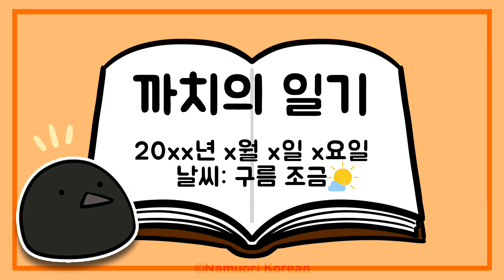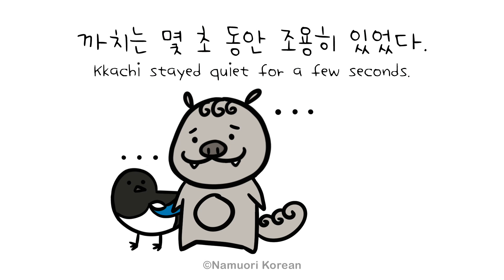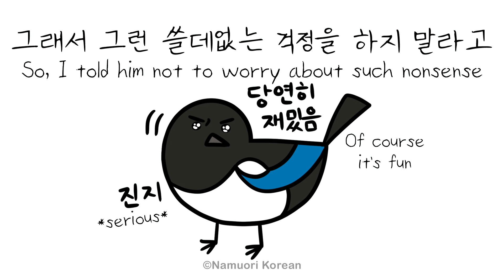📖🇰🇷 Easy Korean Short Story for Beginners | Writing Diary in Korean - ep04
Taechi and Kkachi meet up with just two of them today, and Taechi asks a question he had in his mind for a while now to Kkachi. Find out what happens! :D
You can practice listening to Korean with cute drawings and also see how to write a diary in Korean through simple stories! Also, if you want to practice writing a diary in Korean, you can write about your day and leave it in the comments! If you want me to correct your entry and make it sound more natural, include 🦆 in your comment😉 Enjoy!

📚 Korean textbook recommendations (for beginners):
● For Reading Practice
● For Grammar
● For Writing Practice
● To Avoid Common Beginner Mistakes
● For Conversation Practice
● To Improve Pronunciation
● Increase Daily Life related Vocab
● Learn the Most Important Vocab with Many Example Sentences and Different Usage
● 100 Common Verbs with Conjugations
📚 Korean textbook recommendations (for intermediate):
● Reading & Learning Korean Culture (might be a little hard, but has English translation and vocab list)
        - Also [Reading Korean with Culture] 2 or 3 depends on the reading level
● Reading News
● For Grammar
● For Writing Practice
● For Conversation Practice
● For Vocab
    ● If you want to study Hanja (Chinese characters):
(for very beginners to learning Hanja)
(beginner to intermediate)
● To Improve Pronunciation

0:00 Step 01
1:31 Step 02
2:58 Step 03